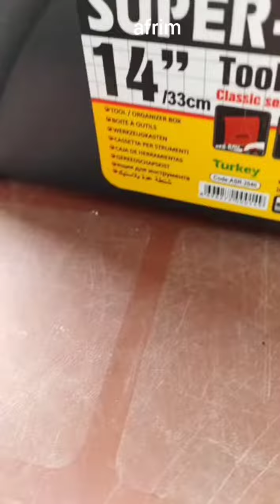insan eti,Arı iğnesine karşı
burada paylaşacağım herşey gerçektir eşek arısının öğesi elime işlemiyor bu bir mucize değil bilimsel gerçek